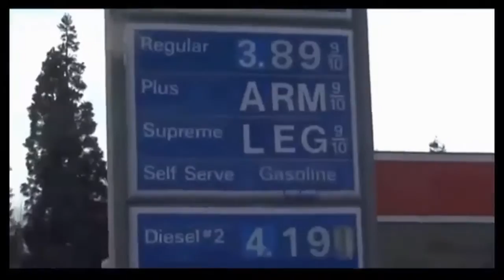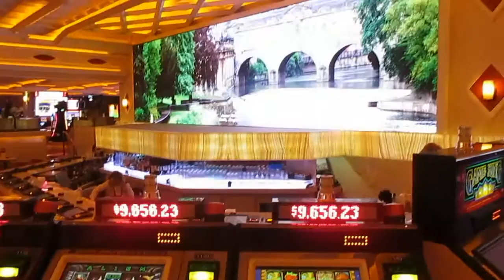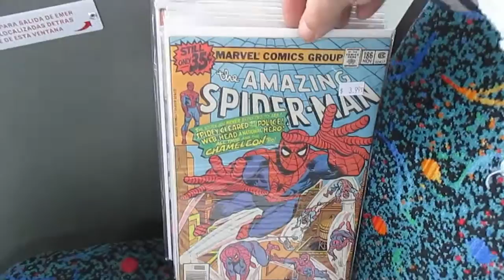A TRIP TO THE COMIC BOOK SHOP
took my digital camera and filmed my trip to the local comic books shop